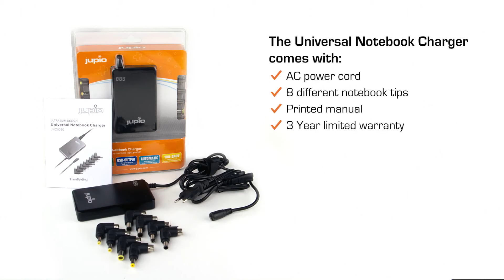Jupio Universal Notebook Charger - (JNC0020)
The Jupio Universal Notebook Charger (JNC0020) for laptops and (mini) notebooks with automatic voltage selection and LCD status display.